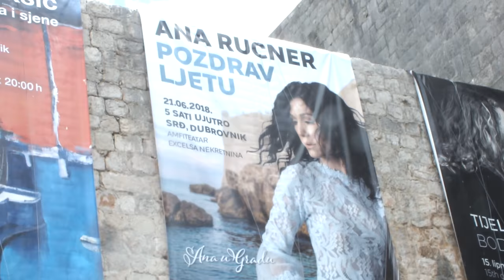Crowd in thy City of Dubrovnik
Crowd in thy City of Dubrovnik Art Music  Love original recording authentic by Painter Lukša Obradović